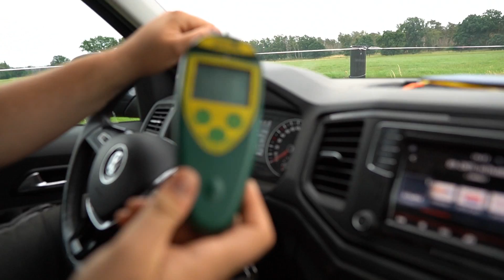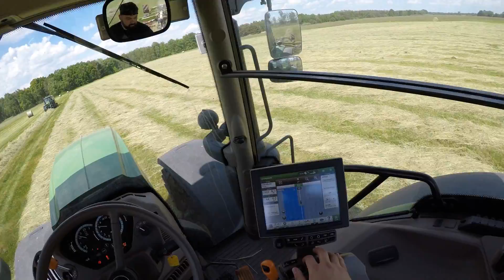Von Koppel zu Koppel🐮🐴 | Schwaden mit Claas Liner 2700 - Farmvlog 023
Es gibt neuen Kram für euch!
Wir waren wieder auf Koppelrunde, haben Futter weitergegeben & Wasser aufgefüllt. Außerdem gibt es wieder Einblicke vom Schwaden im Heu und viel mehr. Schaut rein und lasst euch überraschen es lohnt sich! 😀😎

Grüße und macht´s juut.